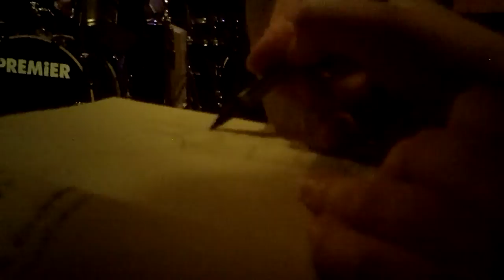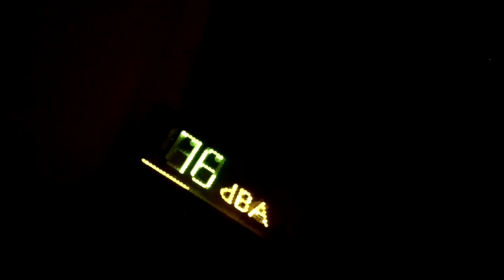Dr Marshmallow Cubicle CCC 2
Vicente pino: Guitar
Steve fly: Drums

August 6th, 2011, Amsterdam,